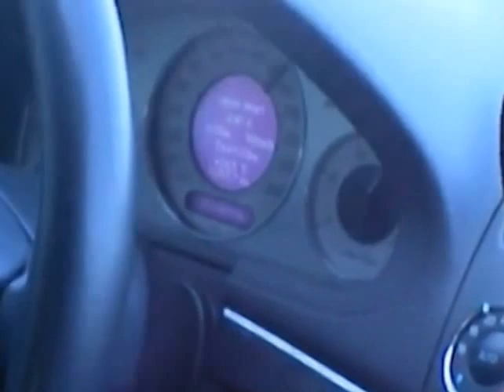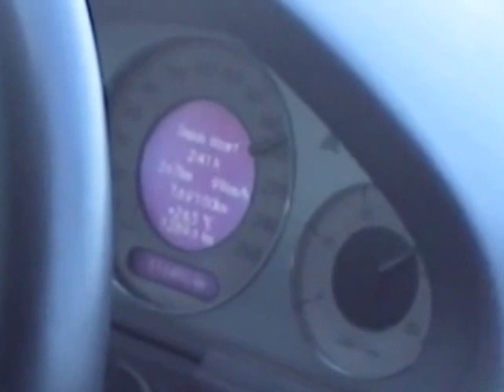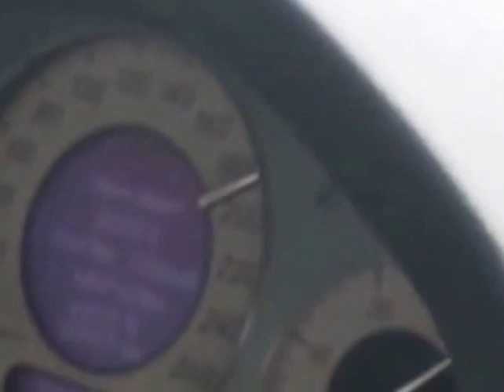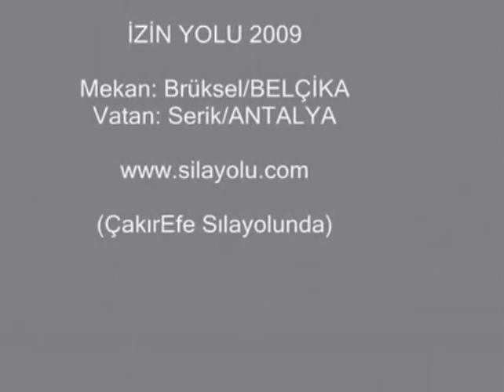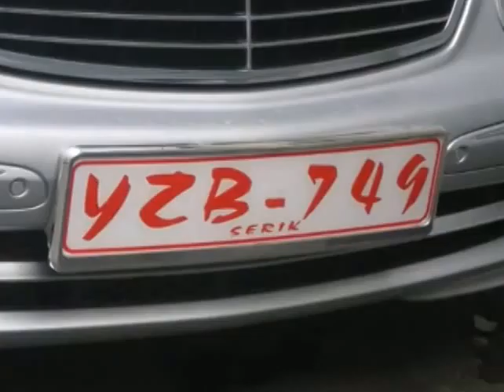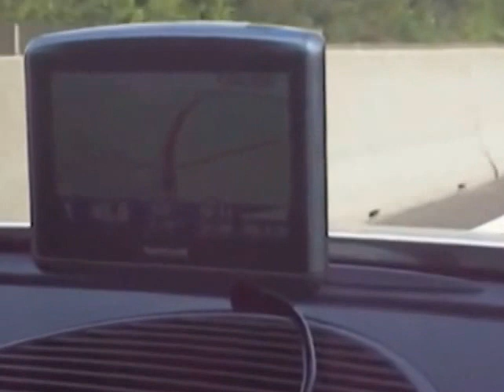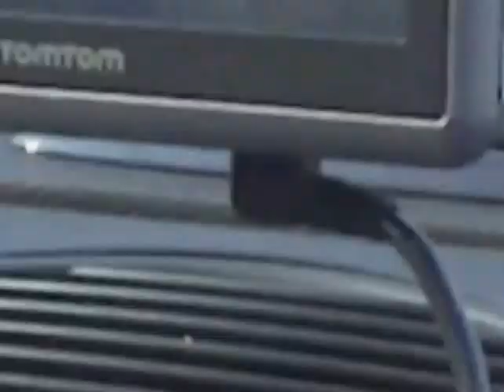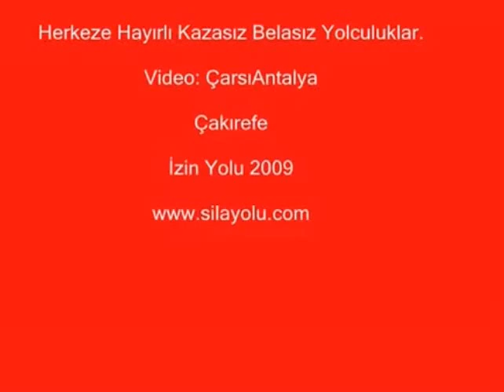SILAYOLU 2009 ANTALYA - BELCIKA Dönüş cakirim07serik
Video için Cakırefe'ye Teşekkürler

Sizleri Forum ve Facebook grubumuza bekleriz.
SılaYolu.com İnternetin ilk ve Tek Yol Ve Tatil Rehberi-Araba İle Memlekete Yolculuk